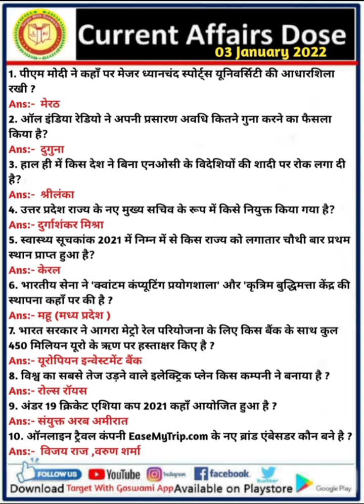03 January 2022 Current Affairs in Hindi🇮🇳 | India&World Daily Affairs | Current Affairs 2021 Jan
03 January 2022 Current Affairs in Hindi🇮🇳 | India&World Daily Affairs | Current Affairs 2021 Jan